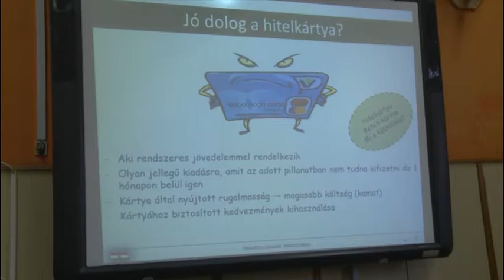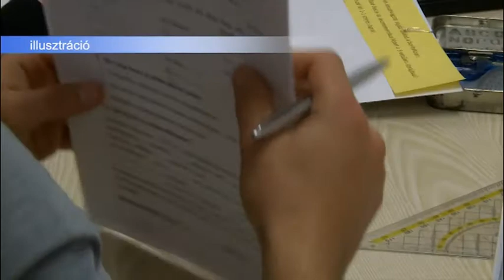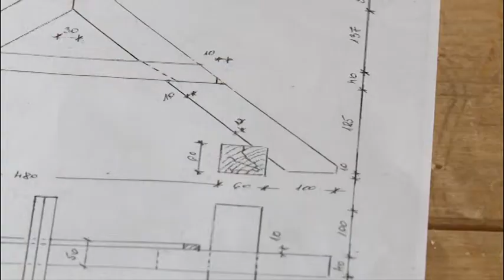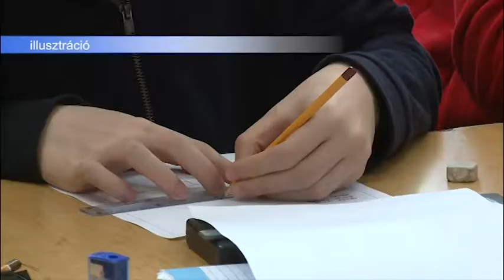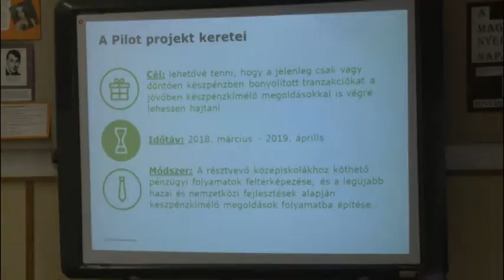2018.03.07. - Esti mérleg